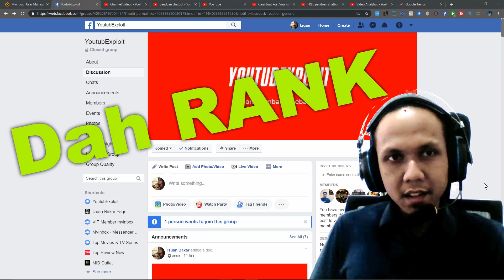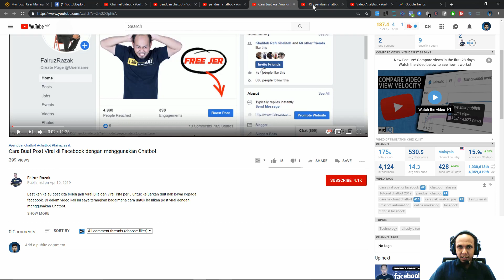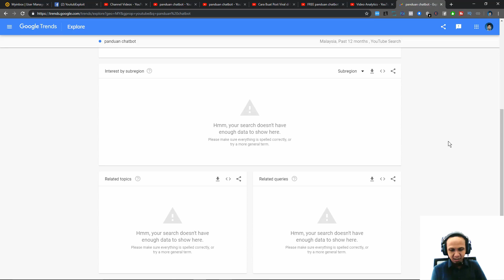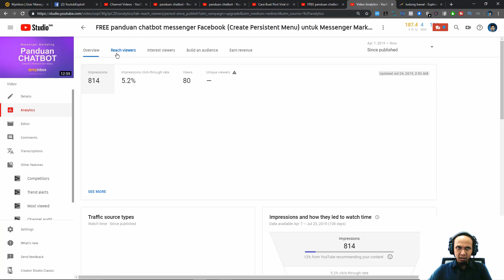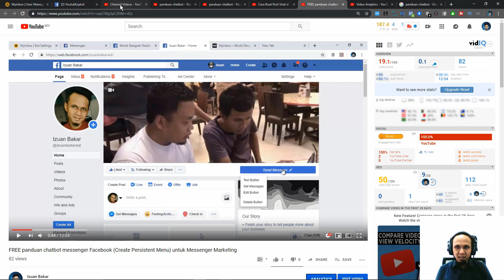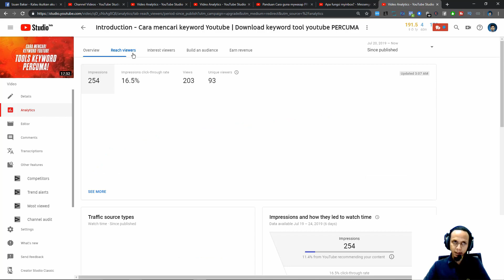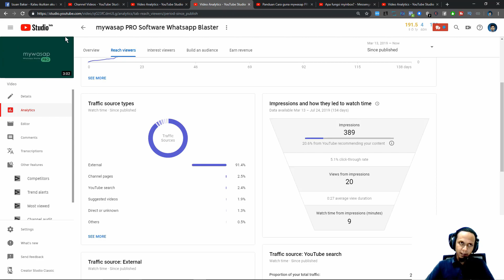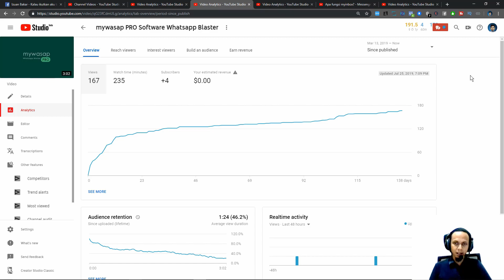🔥 Kenapa Video dah ranking tapi sepi? - mesti tahu cara agar viewers banyak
Kenapa Video dah ranking tapi sepi? Anda mesti tahu cara agar viewers banyak . Antara faktor yang boleh menyebabkan video anda kurang view selain adalah pilihan niche & thumbnail/tajuk yang tak best Jom belajar SEO Youtube

Nak video mudah ranking?

Anda akan belajar, mencari keyword di youtube, cara menambah viewers dan lain lain. Yang penting cara ranking/optimize video anda supaya berada di laman utama carian

[  Follow Izuan Bakar  ]
Follow saya untuk update-update terkini!

Kenapa pentingnya anda belajar SEO Youtube?
Supaya video anda mudah dijumpai kerana video anda berada dihalaman pertama (ranking). Jika anda menggunakan keyword yang tepat serta pandai olah untuk tajuk atau judul, deskripsi & tag video anda lebih mudah untuk dijumpai di carian.

Faktor lain yang mempengaruhi RANKING Video anda:
1. Watch Time/views
2. Engagement
3. Channel power